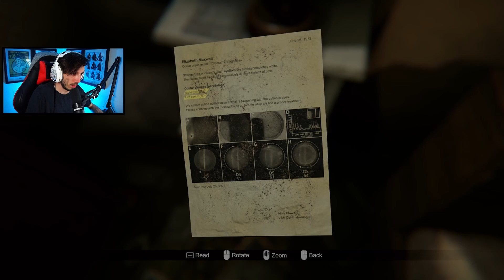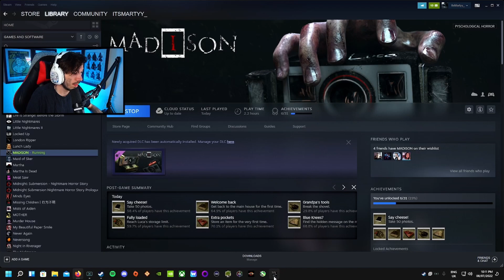MADISON Part 2 I The Upstairs I New Horror Game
PC Gameplay Walkthrough. Part 2

About the Game - MADiSON is a first person psychological horror game that delivers an immersive and terrifying experience. With the help of an instant camera, connect the human world with the beyond, take pictures and develop them by yourself. Solve puzzles, explore your surroundings and most